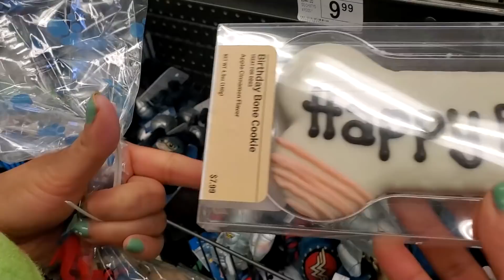My Dog's 2nd Birthday | Full Day of Making Him Feel SPECIAL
My dog's special birthday party vlog. Buddy turns 2. My Labrador dog's grand birthday celebration. Hindi vlog.

[Buddy's Accessories]

➤Link for Travel Crate (36 inch):
Amazon US
Amazon India

➤ Cameras:
1. DSLR Camera: Canon EOS 80D

2. Action Camera: GoPro Hero 7

➤ Microphones:
1. Wired Mic: Lavalier Mic

2. Wireless Mic

3. Unidirectional Mic

4. Microphone splitter

➤ Filming Accessories:
1. Tripod: GEEKOTO 77'' Tripod Ball Head

2. DSLR Light Kit: LimoStudio 160 LED light

3. DSLR SD Card: SanDisk Extreme Pro

4. GoPro Micro SD Card: Lexar 64 GB